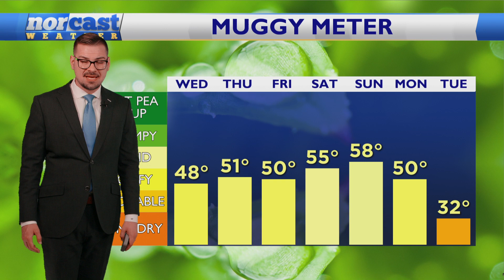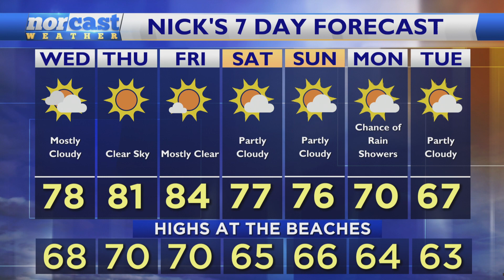Wednesday Evening Forecast April 12th, 2023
Clear skies in my forecast for the next couple days with highs well into the 80s west of the parkway. Weekend looks OK, just a touch cooler and we will throw in the chance of some spotty showers. Nothing big. Details here!